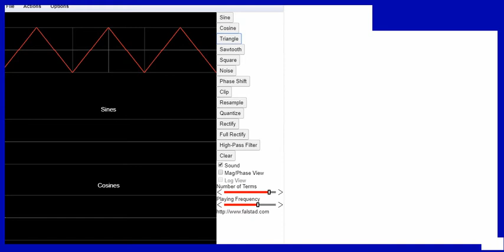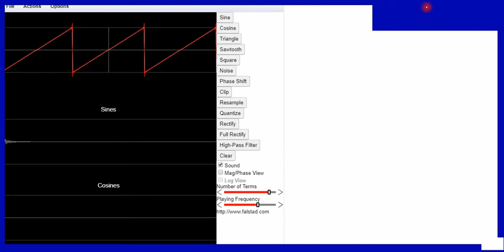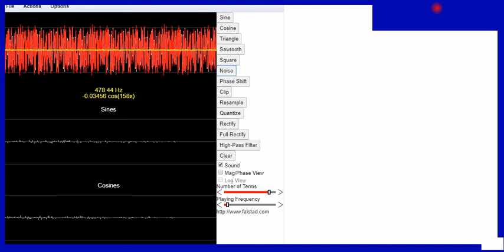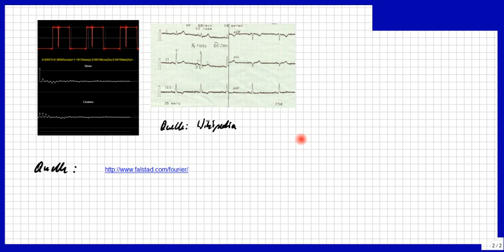Ton, Klang, Geräusch, Knall - Unterschiede, Fourier-Analyse und Oberwellen, Hörbeispiele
Bitte, helfen Sie uns Endlich wieder (Sapere aude!) Auch für medizinische Physik 32: Anhand von Hörbeispielen werden die Unterscheide einfach erklärt und klar gemacht, dass "Herztöne" keine Töne sind.

Björn Köhler

zzzzz_intern: Hausaufgaben Aufgaben